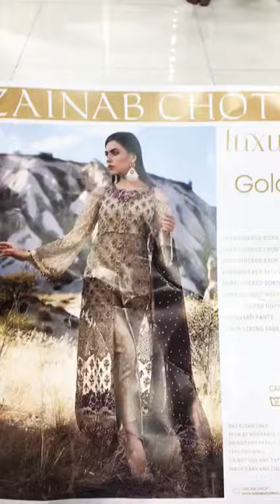pakistani suits in india Zainab chotani replica open pic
Whats app for order 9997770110